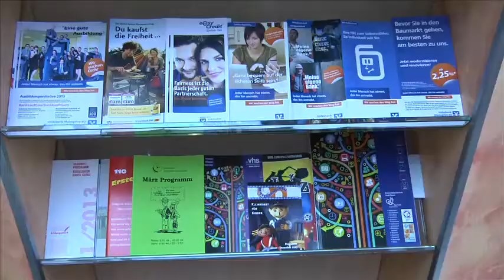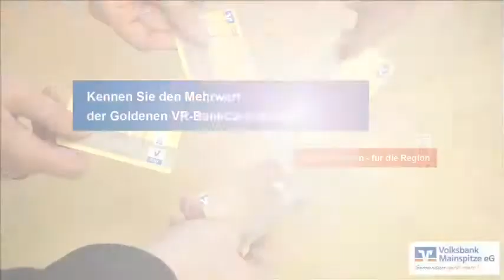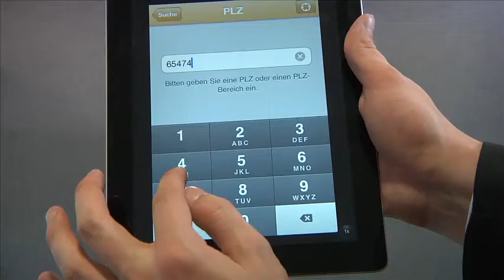VR-BankCard PLUS - Mitgliederstimmen